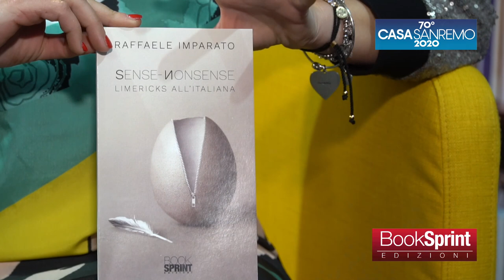Raffaele Imparato da Casa Sanremo 2020 - BookSprint Edizioni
Raffaele Imparato dal Palafiori di Sanremo presenta "Sense-Nonsense - Limericks all’italiana" edito da BookSprint Edizioni.